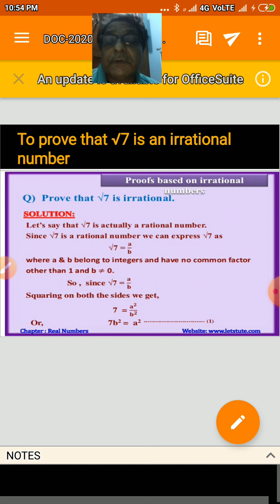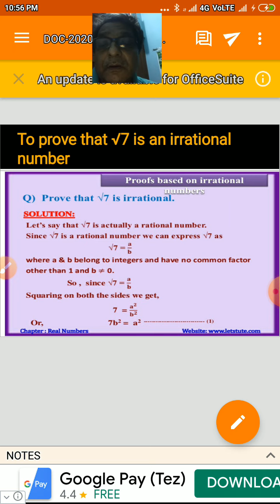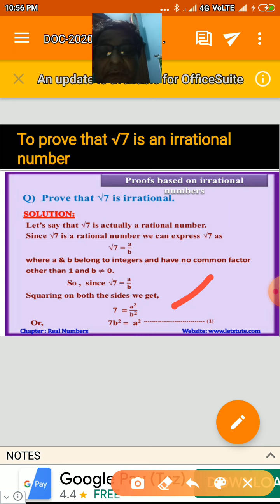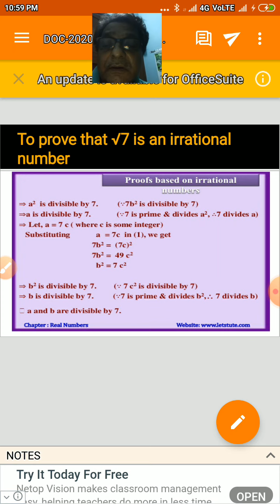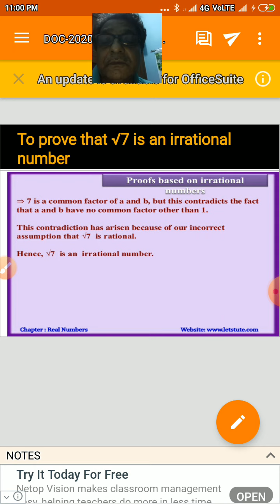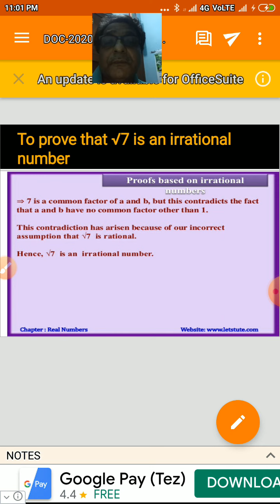24 April 20,M10 ,proof √7 by S K Thakur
Video by S K Thakur, Real numbers ,to prove √7 is an irrational number.